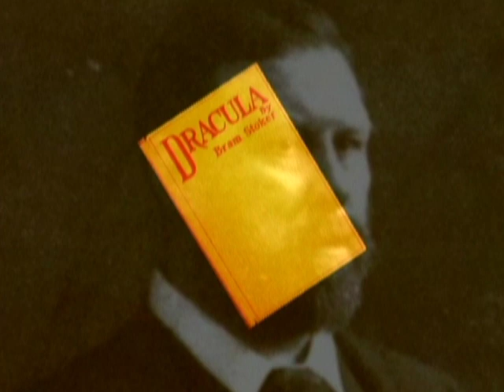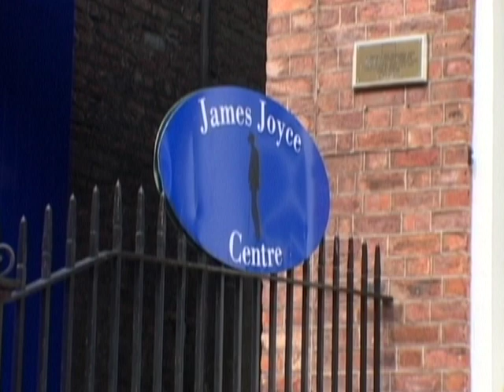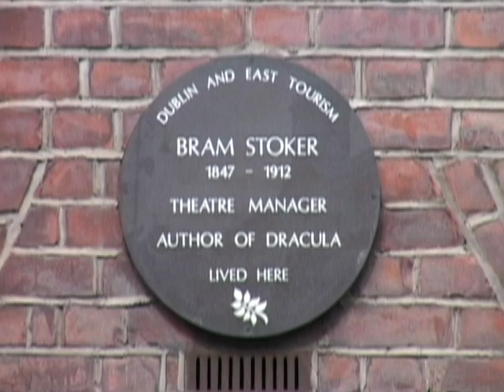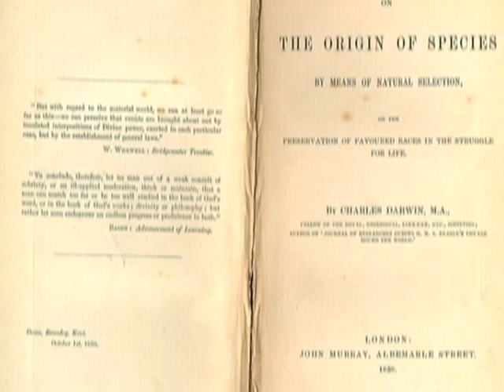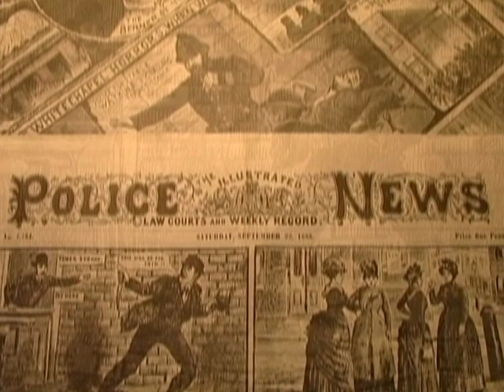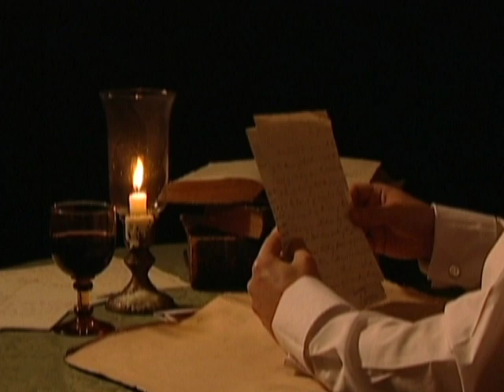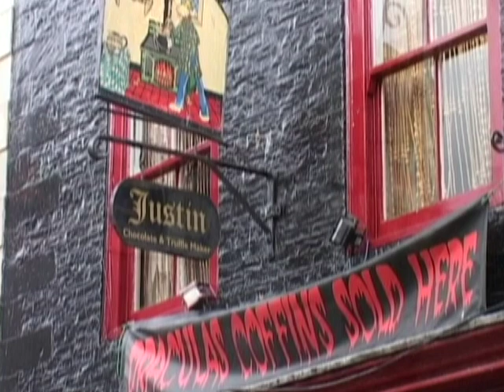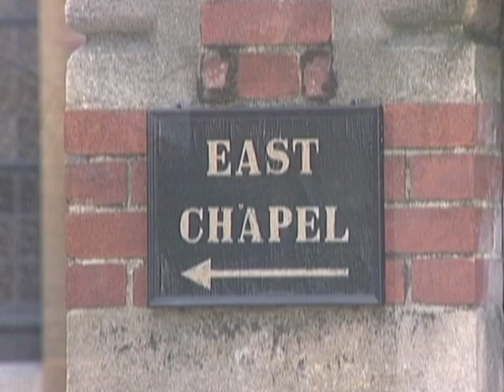Bram Stoker's Dracula - A Documentary (FULL MOVIE)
When Bram Stoker first published his novel “Dracula” at the end of the 19th Century, few could have predicted the impact his literary vision would generate, especially the critics, who were far from receptive to his work. However, the readers of the day took Dracula to their hearts and delighted in the horror of the novel. And of course as the Hollywood movie industry developed, “Dracula” proved a perfect candidate for the silver screen. “Dracula” has become a classic icon of the horror industry, complete with swirling black cape and dripping fangs - thrilling and terrifying readers and moviegoers for more than a century, and all indications are that Dracula will continue to do so for all eternity. But how did this nightmare character ever materialize in the first place and who was responsible for releasing this voracious vampire into the waking dreams of the public at large? Find the answers to these questions and many more in a film that will take you on an exhilarating journey of discovery.